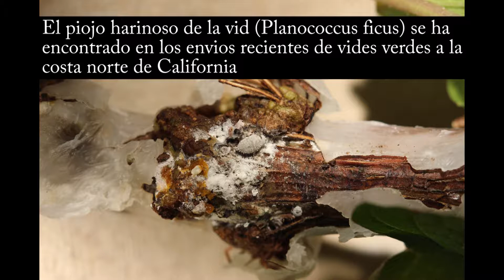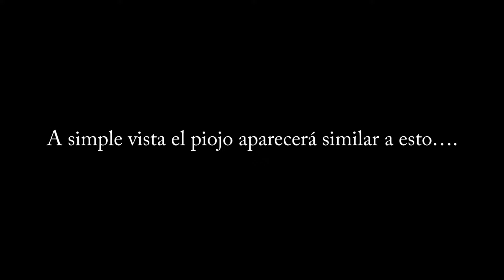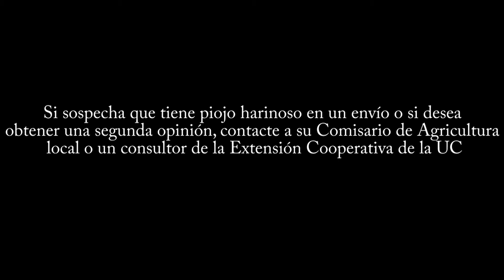Inspeccionando vides de crecimiento verde para el piojo harinoso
Cómo verificar si hay cochinillas en los envíos de vides nuevas.